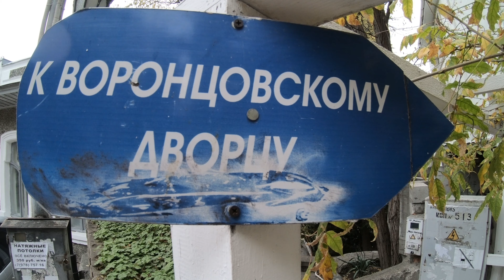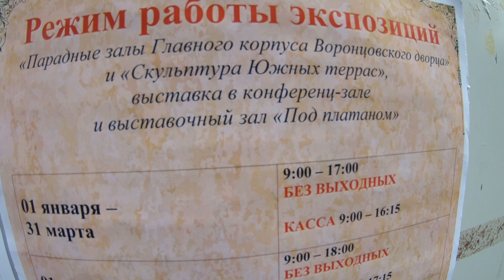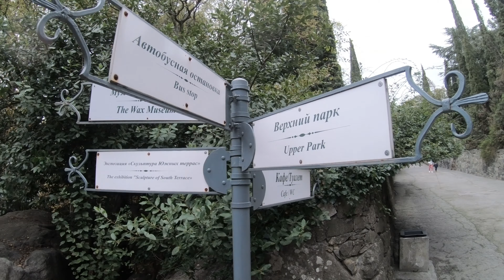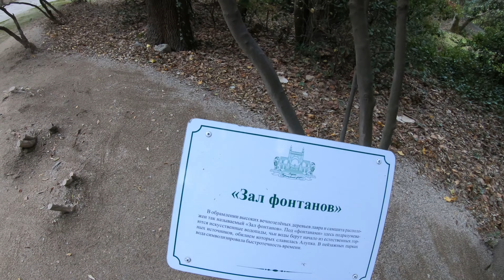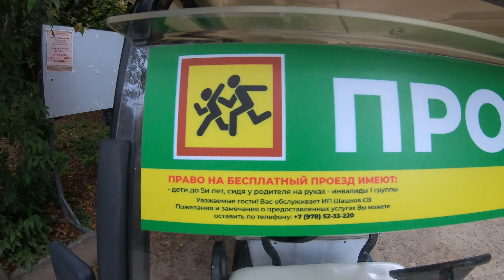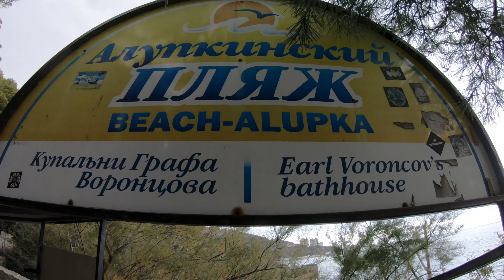Алупка УДИВЛЯЕТ своей красотой. Воронцовский дворец и парк. Крым 2020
Крым. Воронцовский дворец и парк находится в Алупке. На территории парка много растительности, но самую красоту представляет дворец и озеро с лебедями.